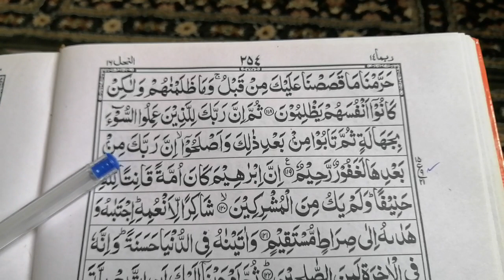Sorat An-Nahl Rako no 15, Para 14#tilawat Muhammad Rafiq Ahmad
Aslalikm dosto kesy hen. آج me NY sora An-Nahl k rako no 15 ki MashaAllah Allah k hukm se sadat hasil ki. Sorat An-Nahl Rako no 15, Para 14#tilawat Muhammad Rafiq Ahmad